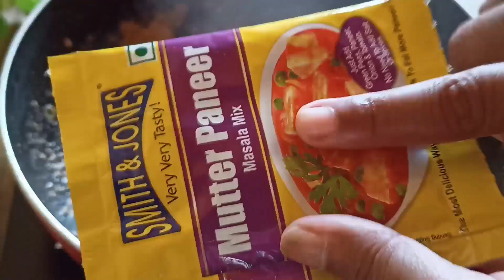मटर पनीर रेसिपी सिर्फ एक ही मसाला|Easy Matar Paneer Recipe For Biganners|By-Rekha Recipe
मटर पनीर रेसिपी सिर्फ एक ही मसाला|Easy Matar Paneer Recipe For Beginners|By-Rekha Recipe|Butter Paneer Masala With Grevy|

Preparation Time -25 minutes
Ingredients:
Paneer -200g
Tomato -2
Onion -2
Ginger garlic paste -1 tsp
Paneer masala -4 tsp
How to make paneer sabji, butter paneer recipe, mutter paneer ki asan recipe, मटर पनीर कैसे बनाएं, hotel wali paneer grevy, rekha recipe, lunch recipe in hindi, paneer masala|